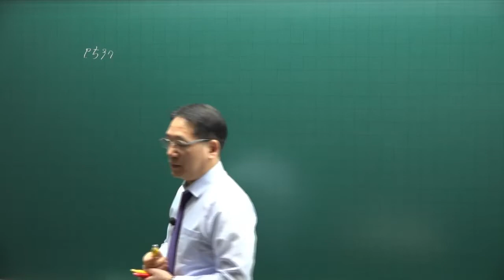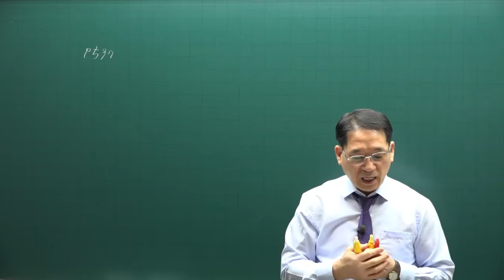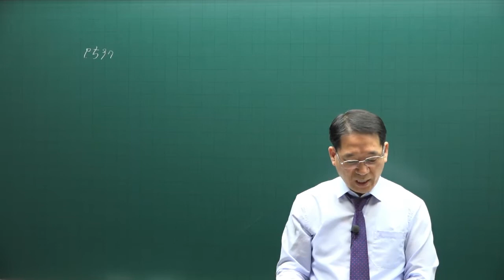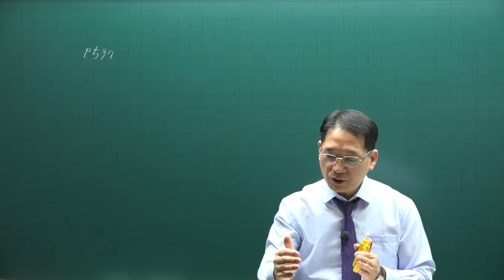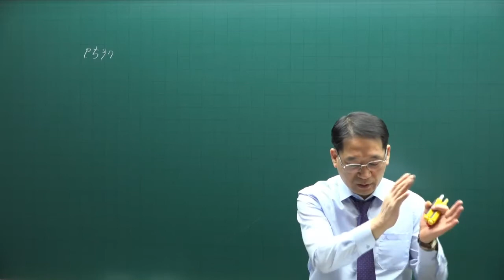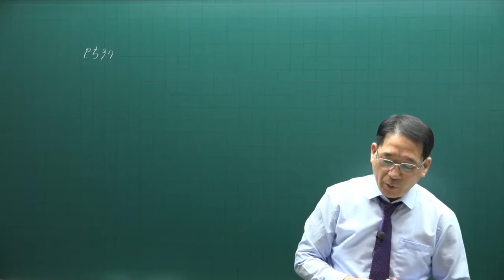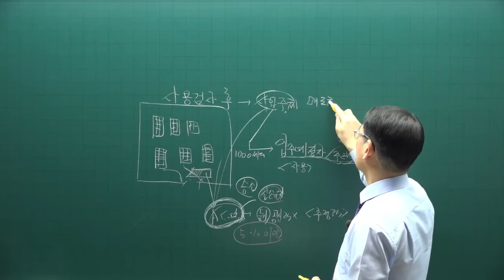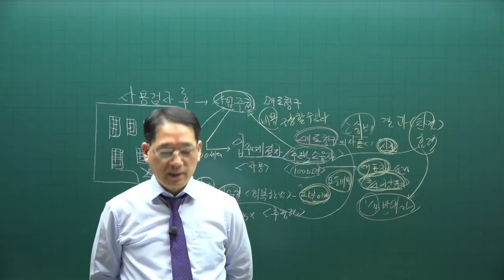[공전무] 제 33회 공인중개사 공법 기본이론강의 50강